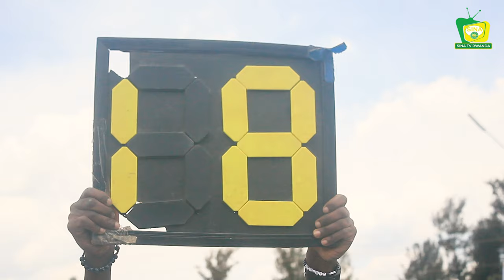🚴‍♀️🚴‍♀️MANIZABAYO WA SINA CYCLING CLUB YITABIRIYE YOUTH RACING CUP 2024 I NYAMIRAMBO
SINA TV  ABAYIKURIKIRANA IZAJYA IBAGEZAHO AMAKURU YIBIKORERWA MURI ENTERPRISE URWIBUTSO AND ALL ENTERTAINMENT SHOWS.